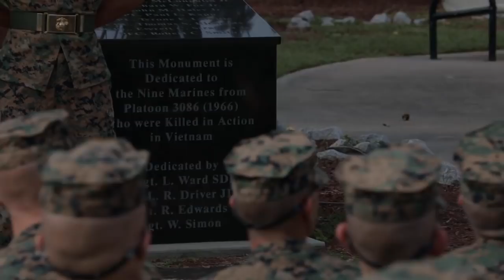Remembering the Marines of Vietnam | Words of Wisdom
Drill instructors and recruits from Platoon 3086, Company M remember the nine Marines from their platoon who were killed in action in 1966 during the Vietnam War.

(U.S. Marine Corps video by Sgt. Kathryn Bynum)